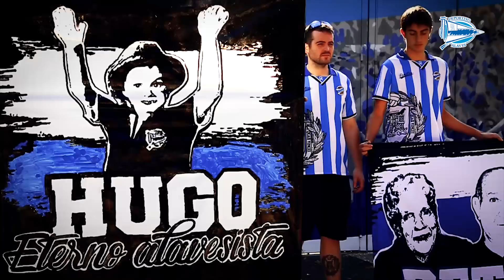¡Esta es nuestra afición!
Resumen de la jornada albiazul que se vivió el pasado sábado en el partido frente a la Real Sociedad.